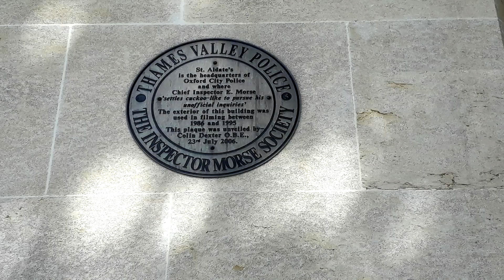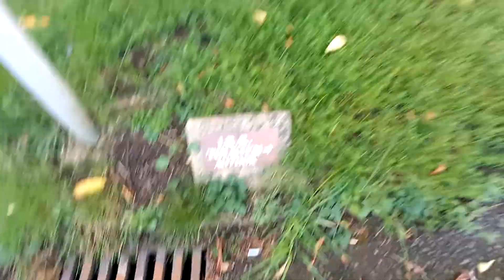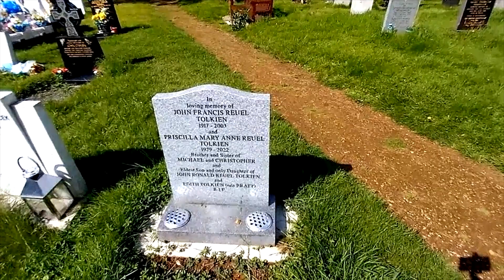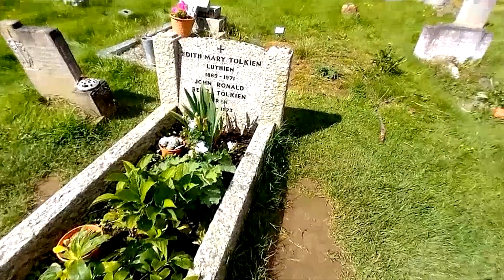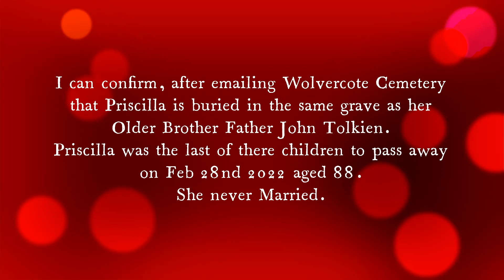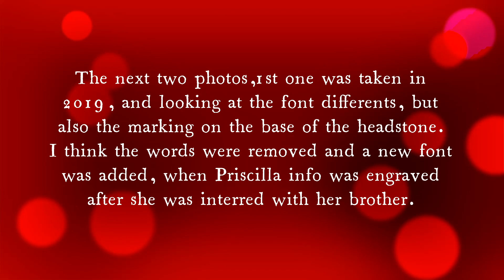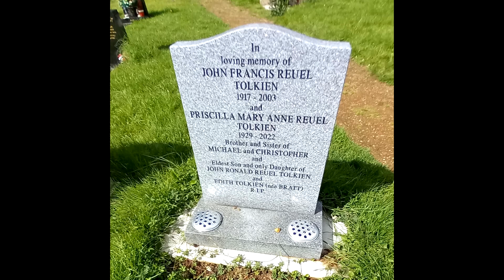Tolkien's Grave On his 50th Anniversary, PLUS Priscilla Tolkien does have a grave after all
In this video I return to Wolvercote Cemetery, Oxford. To visit the grave of J.R.R Tolkien, Edith TOLKIEN HIS WIFE, Father John Tolkien, but I also discovered Tolkien's youngest and only daughter Priscilla is also buried with his brother john, and previous report had said she had being cremated and had no grave, but that not true. she was buried in Wolvercote cemetery with her family. Priscilla died February 2022. I also visited because it was 50 years since the passing of Professor Tolkien.